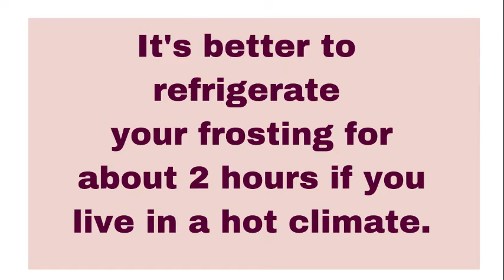Easy Buttercream Frosting | How to make buttercream frosting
Learn how to make basic buttercream frosting.
Add food coloring of your choice and decorate your cake, cupcakes or desserts.